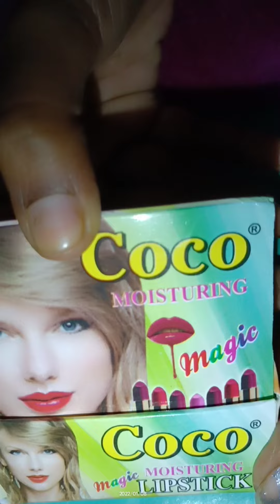sadar bajar Sunday market delhi !! patri market collection ! wholesale and retail market ! सदर बाजार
sadar bajar Sunday market delhi।। patri market collection।। wholesale and retail !! सदर बाजार